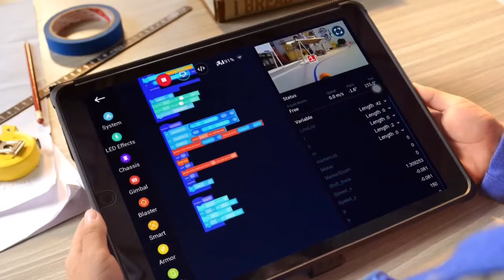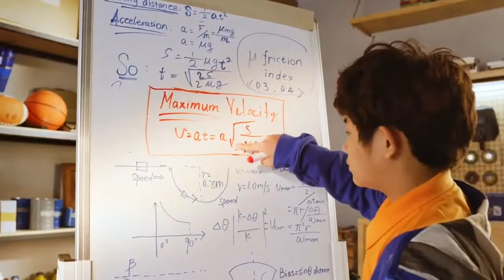AMAZING New DJI Robomaster S1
The RoboMaster S1 Is DJI's Advanced New Educational Robot That Opens The Door To Limitless Learning And Entertaiment.Develop Programming Skills,Get Familiar With AI Technology,And Enjoy Thrilling FPV Driving With Games And Competition.From Young Learners To Tech Enthusiasts,Get Ready To Discover Endless Possibilities With The RoboMaster S1.